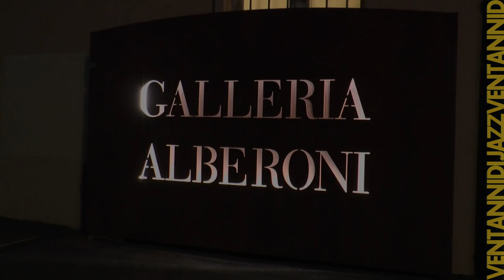Enrico Rava e Fred Hersch "The Song Is You"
Un concerto stupendo quello del duo "The Song Is You" di Rava ed Hersch che sabato 25 marzo ha onorato il palco della Sala degli Arazzi per il ventennale del Piacenza Jazz Fest.
(riprese di Ettore Quaglia, tranne quelle relative al concerto serale, di proprietà di Libelo-ArteTv)